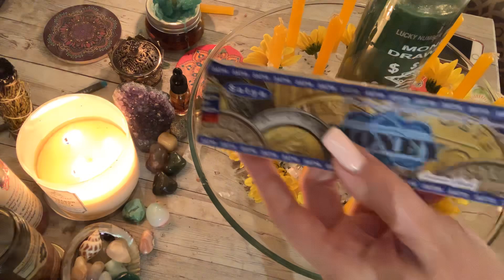Prosperity Service 2/13- Golden 13!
The Lover's Conjure is now on AMAZON!

All product orders this month receive a FREE sample of my newest love oil, Cupid's Poison.